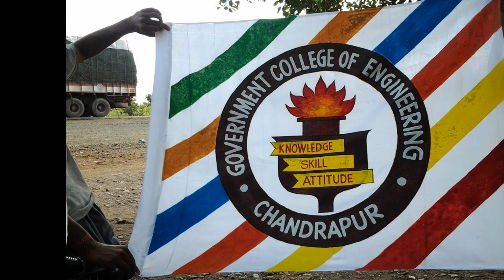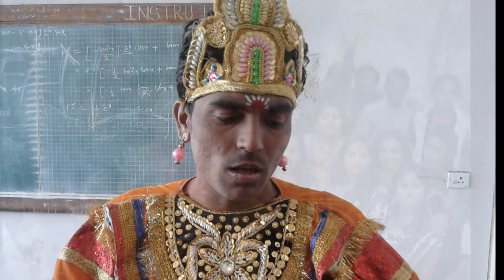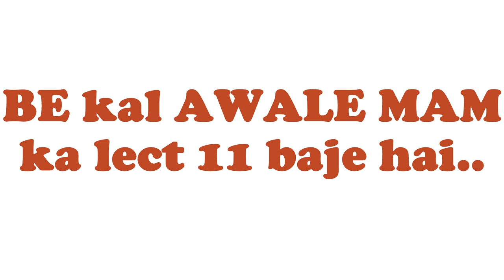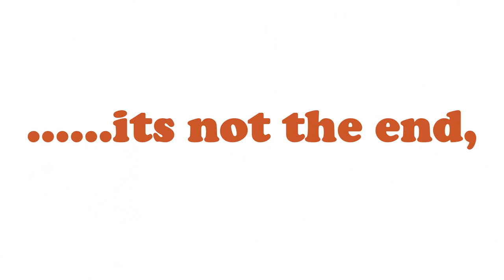Government College Of Engineering Chandrapur Batch 2010-2014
Here are some cherish moments of college life.